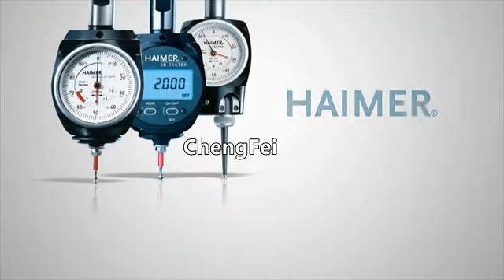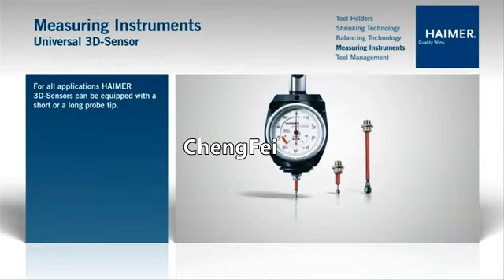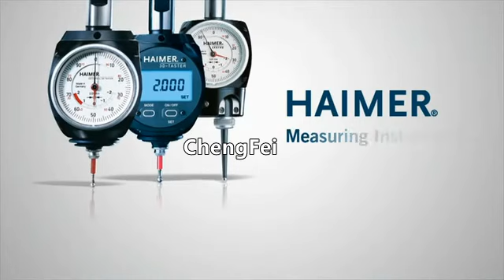CNC Germany Haimer Universal 3D Edge Finder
CNC Germany Haimer Universal 3D Edge Finder Center Finder Milling Cutter Universal 3D Detection Tool Setting Instrumen 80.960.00

More detailed description in the link.